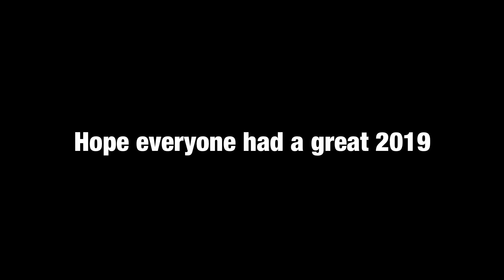2019 - A Fishing Journey (Jives Fishing Highlights)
Highlights of our Fishing Adventures in Singapore and overseas (Australia) of 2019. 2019 was indeed a fun-filled year where we caught a variety of fishes (from groupers and snappers to barracudas and stingrays) and was also a year where we learned much more about fishing. Wishing everyone a Happy New Year and may you all have a healthy and blessed 2020 filled with big fishes!